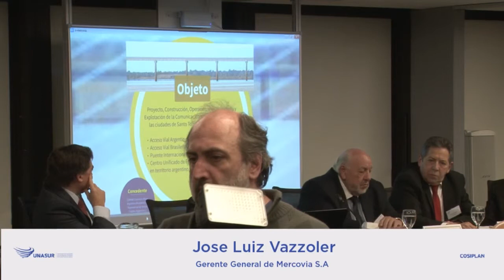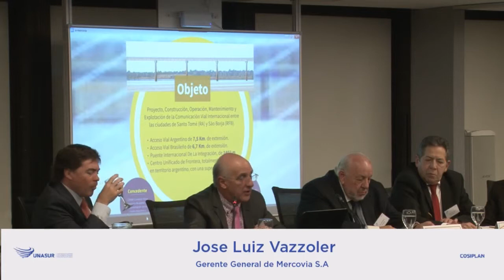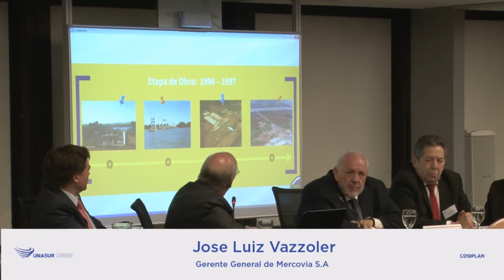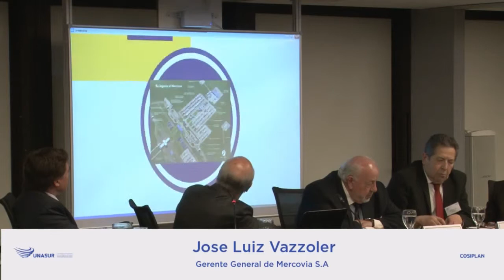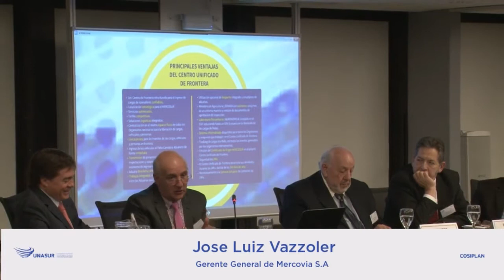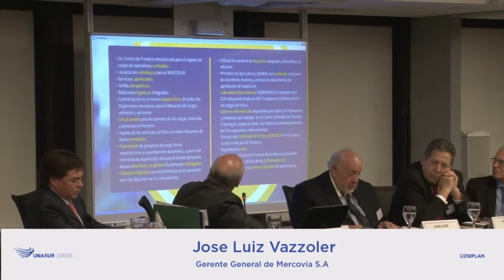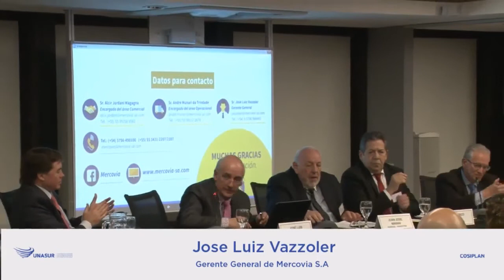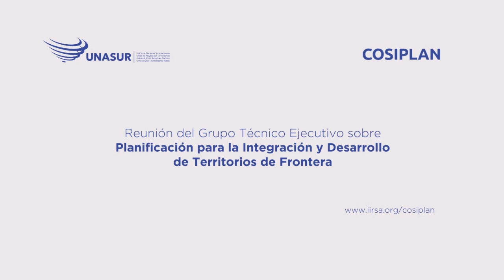Jose Luis Vazzoler - Planificación para la Integración y Desarrollo de Territorios de Frontera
Los días 12 y 13 de septiembre de 2017, se realizó la Reunión del Grupo Técnico Ejecutivo sobre Planificación para la Integración y Desarrollo de Territorios de Frontera, en Buenos Aires, Argentina.